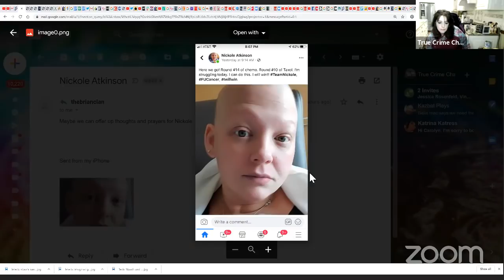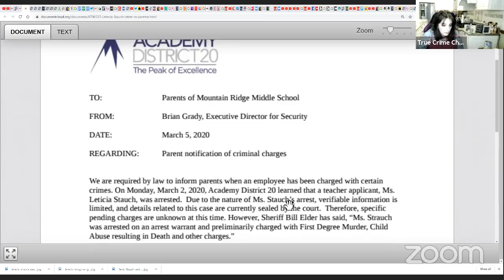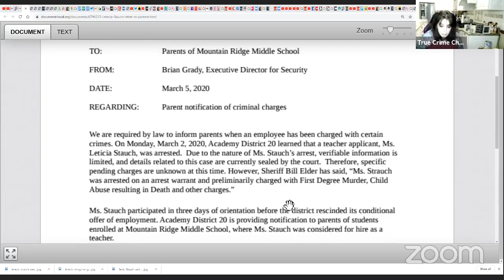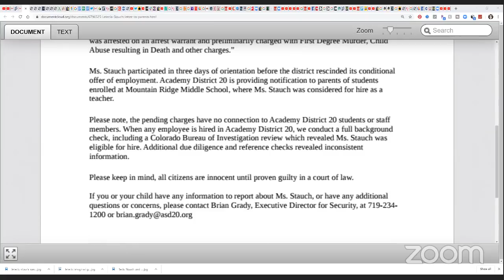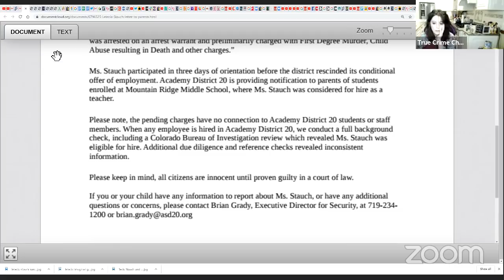Let's Talk About Letecia Stauch - Lori Daybell and Robert Durst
The first 9 Chapter of "The Killer Across The Table" are dedicated to the Joan D'Alessandro Case - Link to book in multiple formats